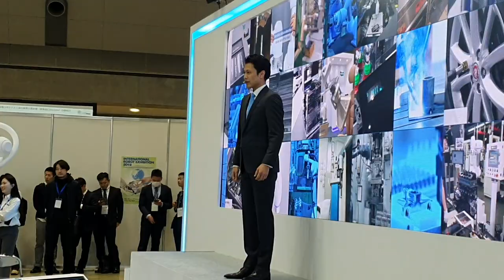두산로보틱스 - iREX 2019 현장스케치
일본 도쿄에서 개최된 세계 최대 규모의 로봇전시회,
'iREX(동경 국제 로봇 박람회)'에 참가한 두산로보틱스의 모습을 담았습니다.